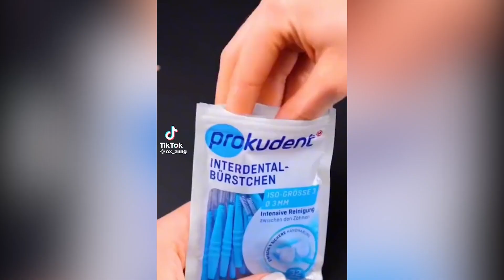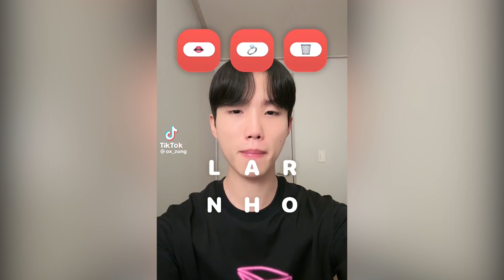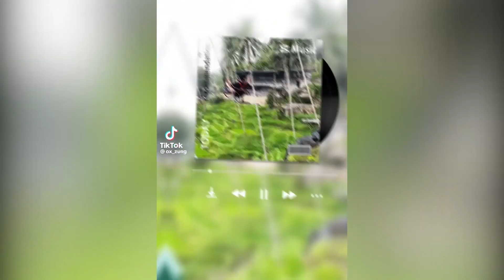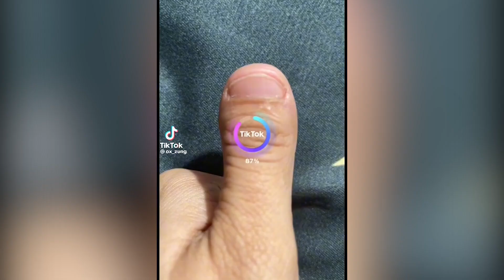😆Ox Zung😆 | Comedy Funny Videos | June 2023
Won Jeong (ox zung) is a popular South Korean TikTok star, social media influencer, singer, Youtuber, performer, fitness freak, and entrepreneur from South Korea. He is famous in the country for his amazing TikTok videos. As per the sources, Won Jeong’s official TikTok account has over 20 million followers (as of June 2021)

Let me tell you that, he mostly uploads fitness, funny, and comedy reactions videos on his TikTok account. As per the sources, there are more than 2.4 billion views on his videos. Apart from a TikToker, Won Jeong is also a Youtuber and runs a Youtube channel titled ox_zung official.